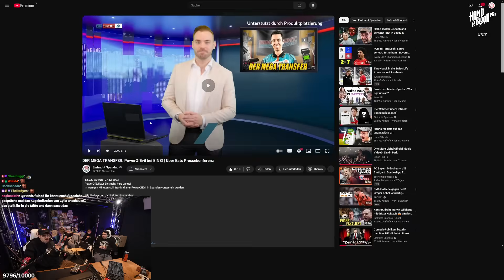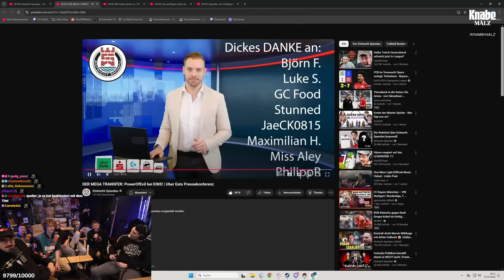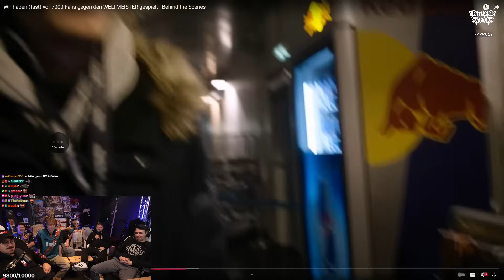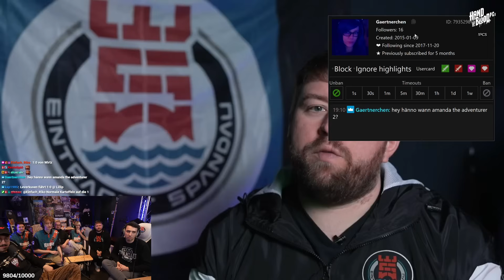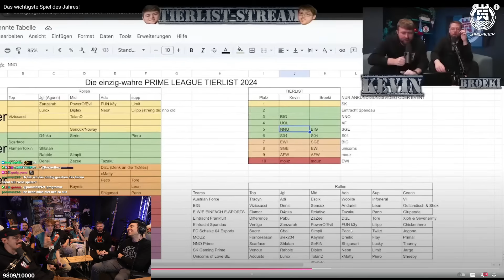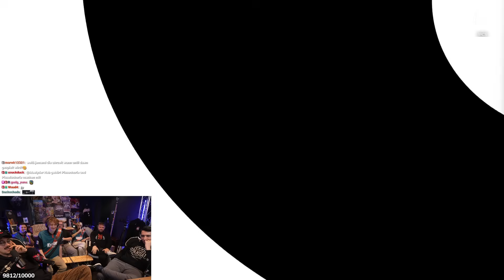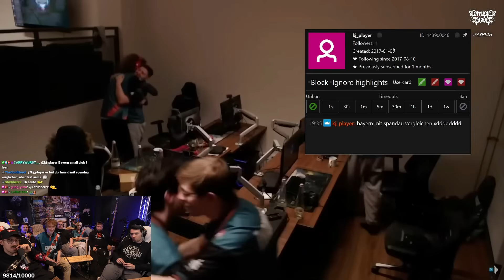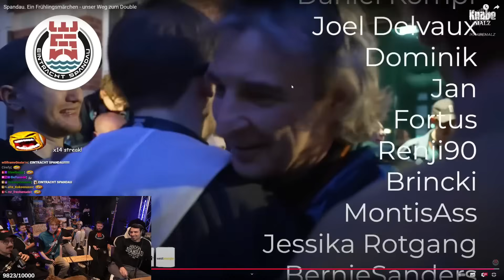Das erfolgreichste Jahr unserer Vereinsgeschichte - Rückblick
Ein letztes Mal in 2024 setzen wir uns an den Fliesentisch und schauen zurück auf das erfolgreichste Jahr unserer Vereinsgeschichte.

Alle Informationen:
Unser Gear von Logitech:
EINS x Logitech Store